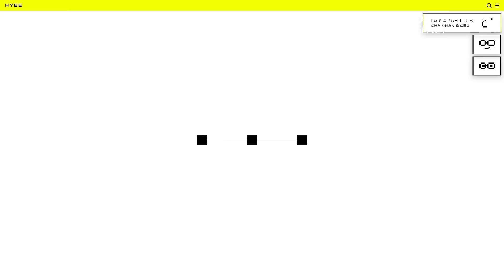Korea to allow quarantine-free arrivals/ BTS' agency named in 'Time 100 Most Influential Companies'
1.   South Korea to allow quarantine-free arrivals – with exceptions 0:10

2.   U.S. risks North Korea’s anger with human rights condemnation 1:09

3.   Agency behind BTS named as one of Time’s ‘100 Most Influential Companies’  2:01